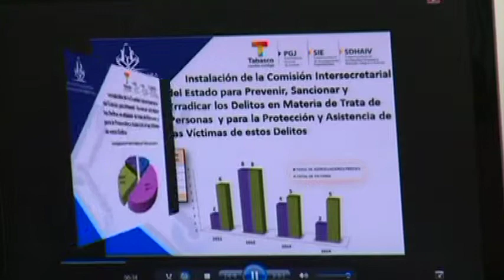Ley contra trata de personas incluirá asistencia y protección a víctimas, Núñez Jiménez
Villahermosa, Tabasco, a 30 de julio de 2014.

Con un enfoque en el que se priorice la atención a víctimas sobre la persecución del delito, el Gobierno del Estado trabaja en la mejora de la legislación vigente en materia de Trata de Personas, anunció el gobernador Arturo Núñez Jiménez.

Al instalar la Comisión Intersecretarial del Estado para Prevenir, Sancionar y Erradicar los Delitos en Materia de Trata de Personas y para la Protección y Asistencia de Víctimas de Estos Delitos, el mandatario estatal reconoció que el tema es de la mayor importancia para Tabasco, sobre todo porque muchas de las personas que sufren de estos delitos son migrantes que pasan por nuestro país:...

En el marco de la conmemoración del Día Mundial contra la Trata de Personas, el Jefe del Ejecutivo Estatal también urgió a que se sigan tomando las medidas correspondientes en coordinación con autoridades internacionales, luego que de acuerdo a cifras oficiales, año con año se suman más niños y jóvenes a la lista de víctimas en todo el mundo.

Durante el evento, se signó el acta con la que se formaliza el inicio de los trabajos de esta comisión. Firmaron, el titular de la Procuraduría General de Justicia del estado, Fernando Valenzuela Pernas; César Oliveros Aparicio, subprocurador de Investigaciones Especiales de esa institución; así como, en calidad de testigos de honor, el gobernador Arturo Núñez; la presidenta del Consejo Ciudadano Consultivo del Sistema Dif, Martha Lilia López Aguilera; y el secretario de Gobierno, César Raúl Ojeda Zubieta.

En su calidad de presidente de la Comisión, el procurador de Justicia advirtió que de acuerdo con el Informe Anual sobre Trata de Personas del Departamento de Estado de Estados Unidos, cada año entre 600 y 800 mil personas cruzan las fronteras internacionales como víctimas de trata, siendo de estas el 80 por ciento mujeres y niñas, y el 50 por ciento personas menores de edad.

Refirió que según fuentes de la Agencia Central de Inteligencia, en América Latina y el Caribe, cada año 50 mil mujeres, niños y niñas son víctimas de trata en Estados Unidos, mientras que la Interpol tiene registros que entre 50  y 70 mil mujeres originarias de República Dominicana trabajan fuera de su país en la prostitución.

En el evento que se llevó a cabo en Palacio de Gobierno, participaron funcionarios de diversas dependencias estatales y federales, quienes rindieron protesta como integrantes de esta comisión intersecretarial.